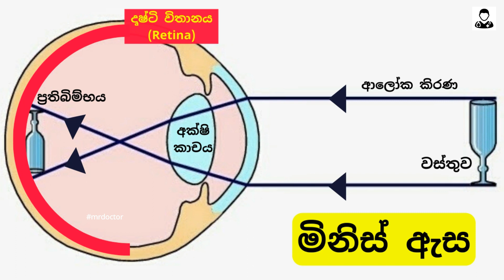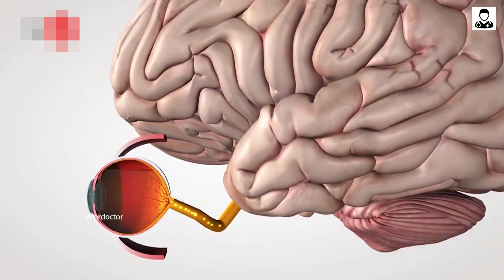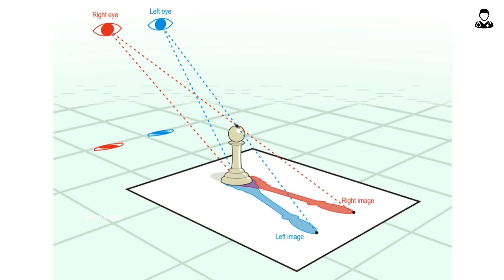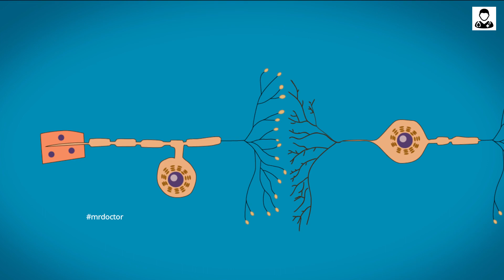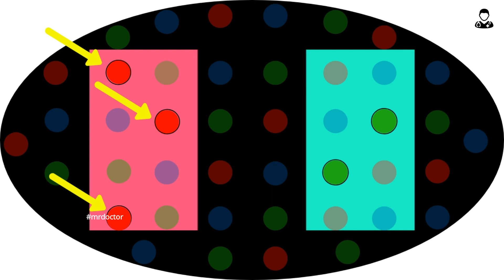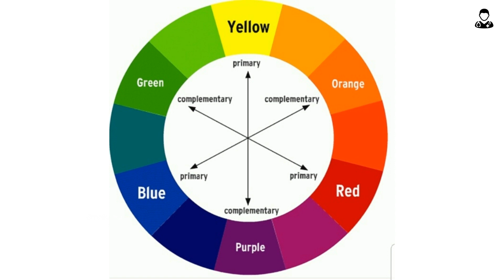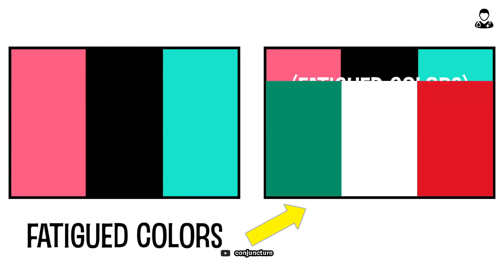ඇහැ රවටන මායාව |Negative Afterimage of Mrs. Hirunika Premachandra | Explained in Sinhala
මෙම නිර්මාණයේ අරමුණ වඩාත් ආකර්ශනීය ලෙස සහ ඕනෑම කෙනෙකුට අවබෝධ වන පරිදි අදාළ විද්‍යාත්මක කරුණ පැහැදිලි කිරීම පමණක් බවත් අප විසින් කිසිදු දේශපාලන මතවාදයක් නියෝජනය නොකරන බවත් සලකන්න.මෙයින් අදාළ චරිත වලට යම් අසාධාරණයක් වේ යැයි හැගේ නම් මෙම වීඩියෝව ඉවත් කිරීමට වුවද අප පසුබට නොවන බව වැඩි දුරටත් සලකන්න.
ස්තුතියි!

Negative Photo Illusion යන සංකල්පය පිළිබදව විද්‍යාත්මකව සහ ඉතාමත් සරලව පැහැදිලි කිරීමට සිදුකල උත්සාහයකි.මීට අමතරව මිනිසාගේ පෙනීමේ ක්‍රියාවලිය සිදුවන ආකාරය පිළිබද වෛද්‍ය විද්‍යාත්මකව විග්‍රහයක් මෙහි ඉදිරිපත් කර ඇත.

*මෙහි සදහන් හිරුණිකා ප්‍රේමචන්ද්‍ර මහත්මියගේ සංස්කරණය කරන ලද රුව අන්තර්ජාලයෙන් උපුටාගත්තක් වන අතර සංස්කරණය පිළිබද ගෞරවය අදාළ ශිල්පියාට හිමිවිය යුතුය.ඔහුගේ අනන්‍යතාවය අප නොදැනීම පිළිබද කණගාටු වෙමු.

මේවාත් බලන්න!

The thumbnail shows two political figures of Sri Lanka - Mrs. Hirunika Premachandra and Mr. Duminda Silva.We have no any specified intentions of including those two pictures.This is only another effort to explain the popular concepts of science and medicine in our native language which is the purpose of our channel.